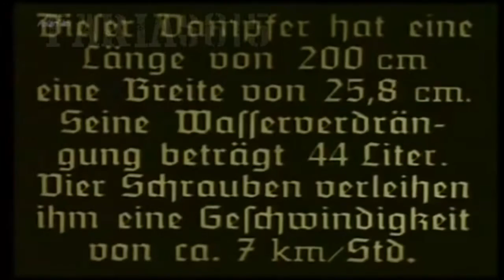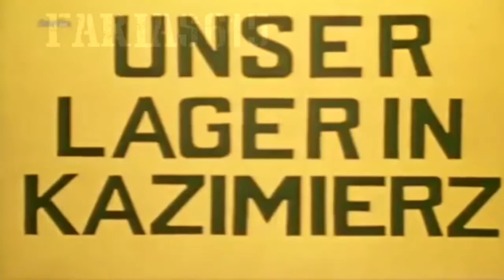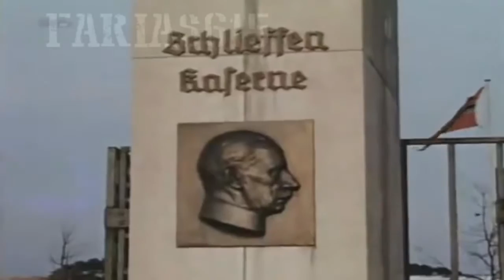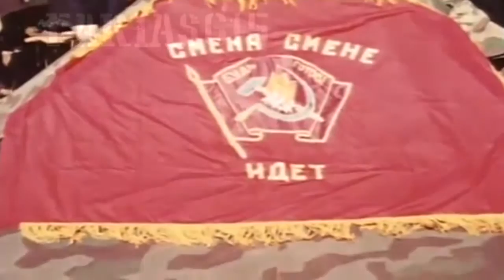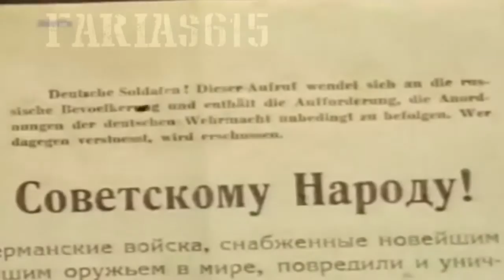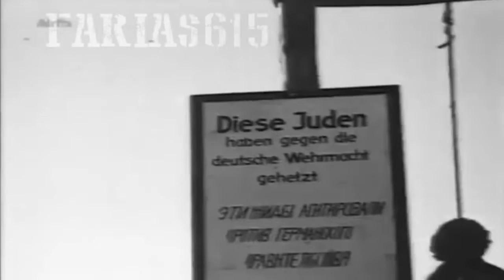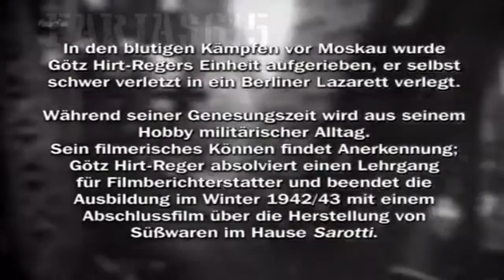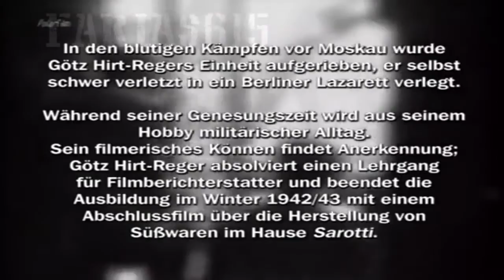German Axis Colour Footage - WW2 Documentaries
World War II also known as the Second World War, was a global war that lasted from 1939 to 1945, although related conflicts began earlier. It involved the vast majority of the world's nations—including all of the great powers—eventually forming two opposing military alliances: the Allies and the Axis. It was the most widespread war in history, and directly involved more than 100 million people from over 30 countries. In a state of "total war", the major participants threw their entire economic, industrial, and scientific capabilities behind the war effort, erasing the distinction between civilian and military resources. Marked by mass deaths of civilians, including the Holocaust and the strategic bombing of industrial and population centres.] it resulted in an estimated 50 million to 85 million fatalities. These made World War II the deadliest conflict in human history.